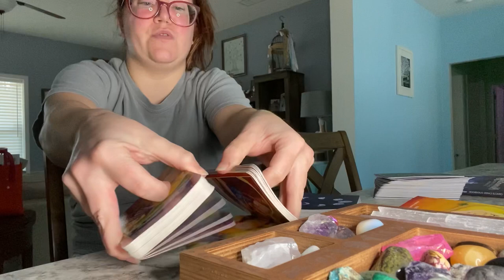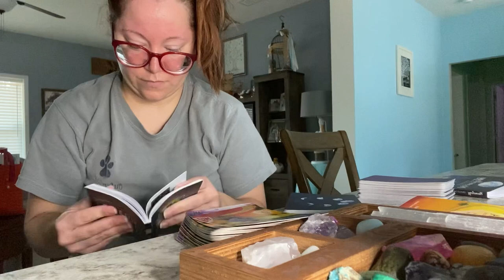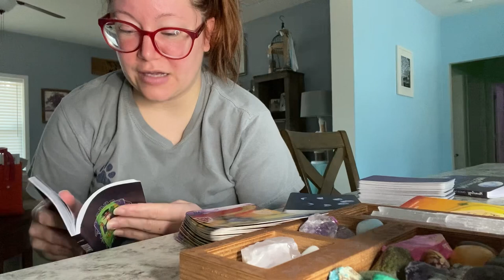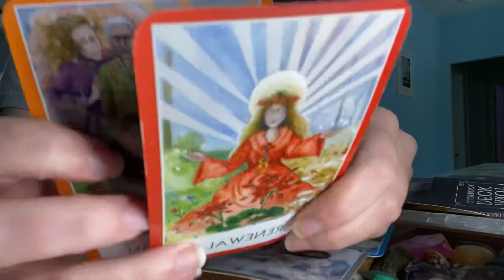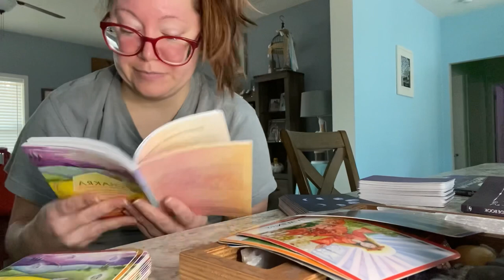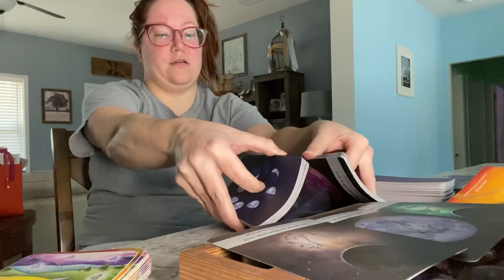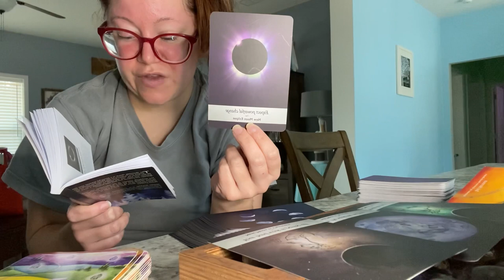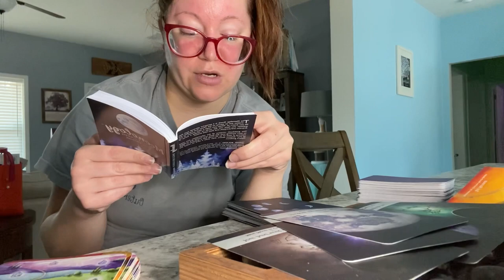The great introduction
Welcome, here you will find lifestyle,beauty,blogs,hauls, and random goodies.